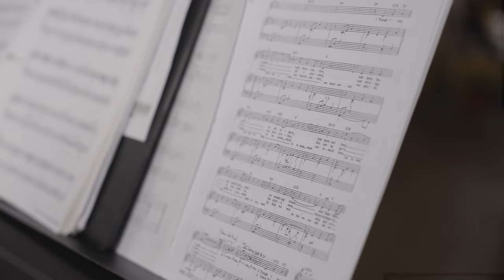Michaela + Mitchell • Handsome Man in Uniform | BlackTie Brothers | Wedding Film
📽️ A timeless reel capturing the heartfelt union of Michaela & Mitchell. 🌟💕

This masterpiece weaves the valor of a Marine with the vows that bind two souls into one. Witness the magic of moments where every glance and every gesture tells a story of devotion, courage, and love.

A special thank you to our stunning couple for letting us immortalize their day. This is more than a wedding video; it's a tribute to love that knows no bounds. 🎥❤️

🔔 Turn up your volume and dive into a tale of love, honor, and eternal commitment.